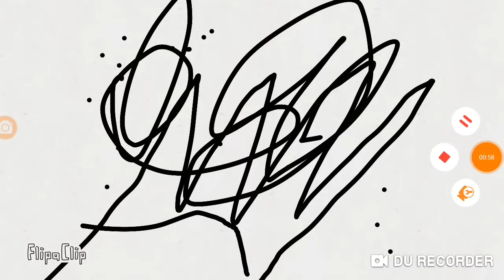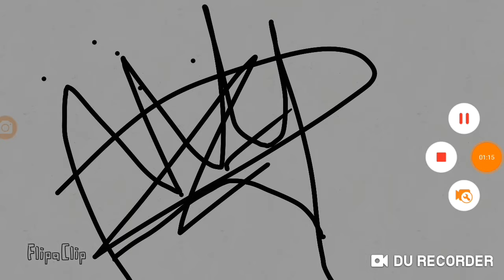🔴(Sub Español) Flower Parte 1 MIRACULOUS TOYS TEMPORADA 5 EPISODIO 26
Créditos: Miraculous Streaming